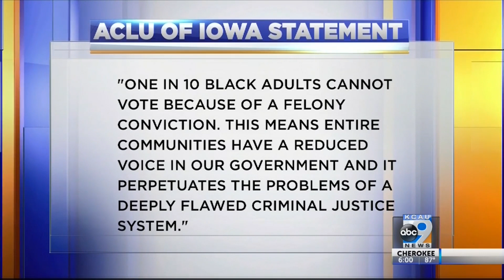Felon Voting Rights